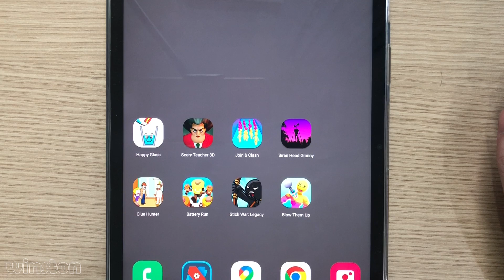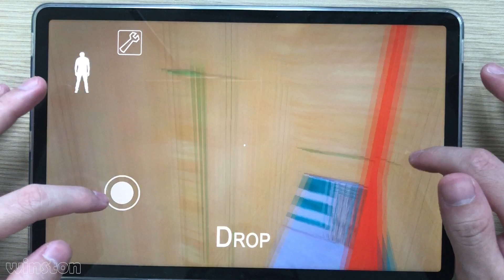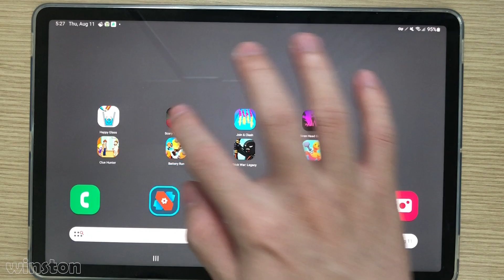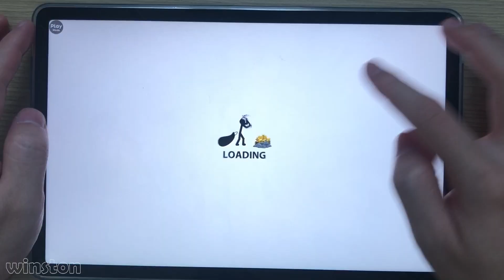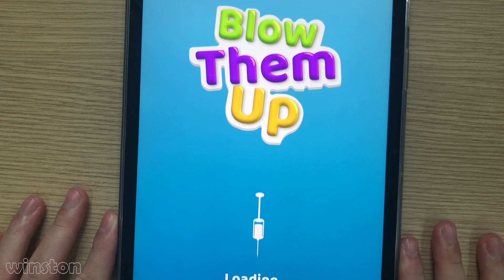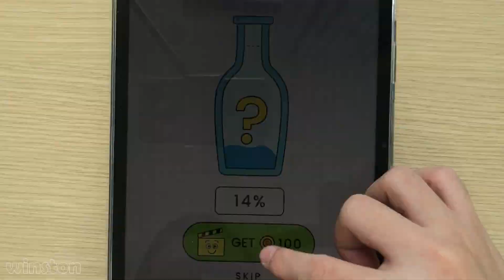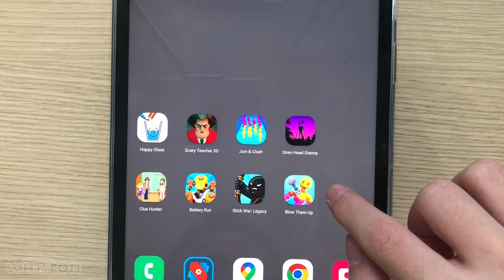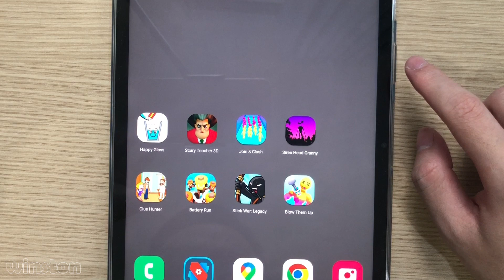Clue Hunter,Happy Glass,Scary Teacher 3D,Stick War Legacy,Battery Run,Join & Clash,Blow Them Up